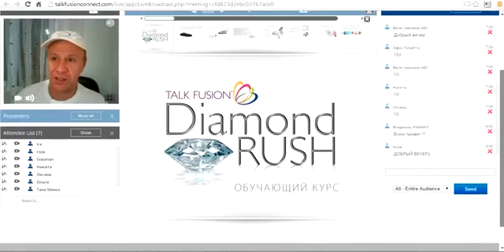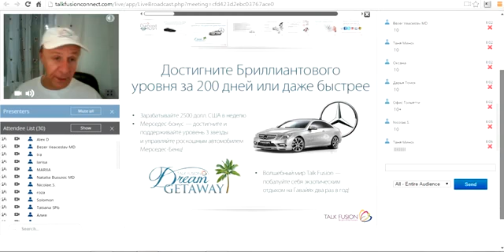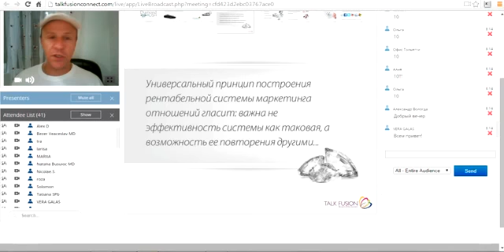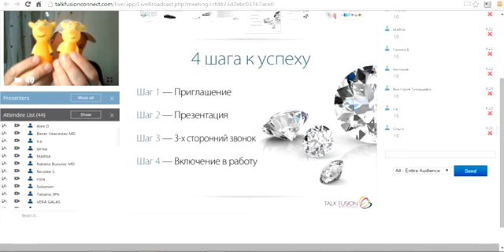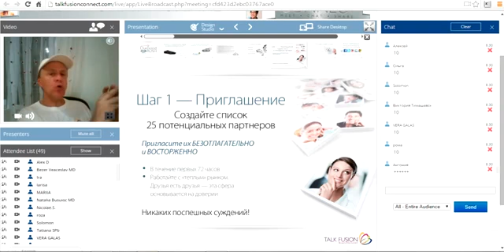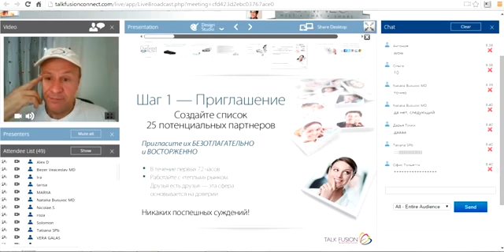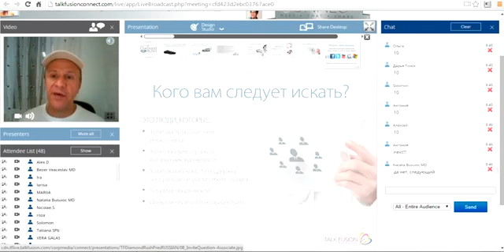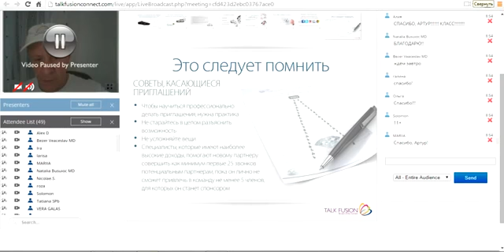Только TALK FUSION !!!!!!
Skype: fashionddc